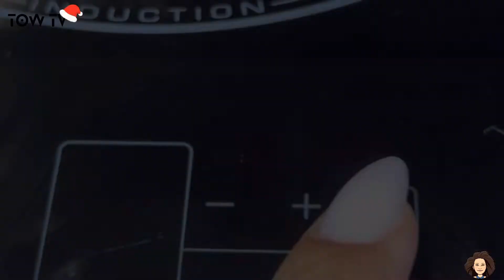What Africans Eat On Saturday Morning |Typical Nigerian Weekend Breakfast |Vlogmas Day3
On today’s VLOGMAS I shared a short video of my morning and what I made for breakfast
This type of breakfast is particular with Nigerians
We love it so much
And it’s totally easy to prepare
Recipe and Steps are on the video